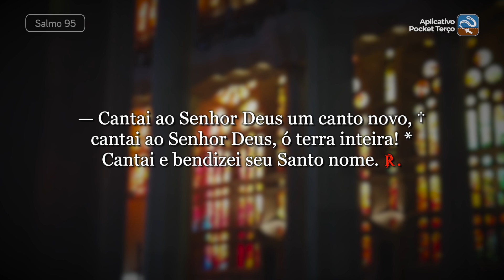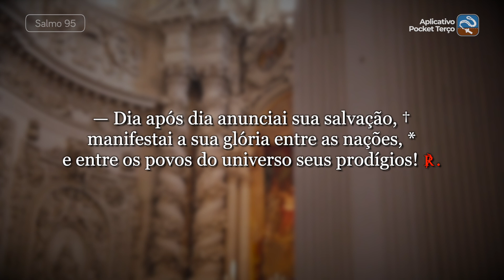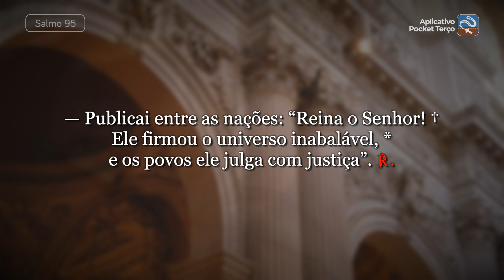Salmo 95 Manifestai a sua glória entre as nações (Nossa Senhora de Guadalupe, Festa)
℟. Manifestai a sua glória entre as nações.

— Cantai ao Senhor Deus um canto novo, †
cantai ao Senhor Deus, ó terra inteira! *
Cantai e bendizei seu Santo nome. ℟.

— Dia após dia anunciai sua salvação, †
e entre os povos do universo seus prodígios! ℟.

— Publicai entre as nações: “Reina o Senhor! †
Ele firmou o universo inabalável, *
e os povos ele julga com justiça”. ℟.